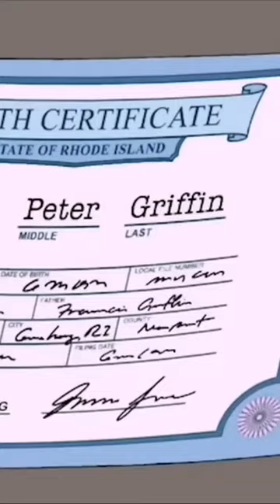Unconventional Dad Embraces Justin Lifestyle and Creates Epic News Wall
Indulge in side-splitting humor with our Family Guy Shorts compilation! 😂 Join Peter, Stewie, Lois, and the entire Griffin family for a series of uproarious moments that'll leave you in stitches. From epic cutaways to zany one-liners, this is the ultimate humor-packed video you won't want to miss!